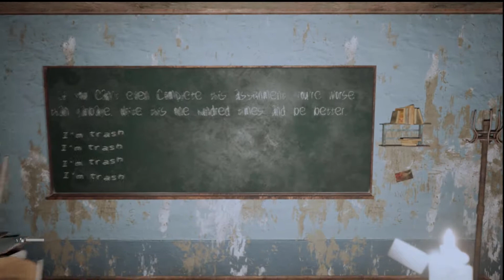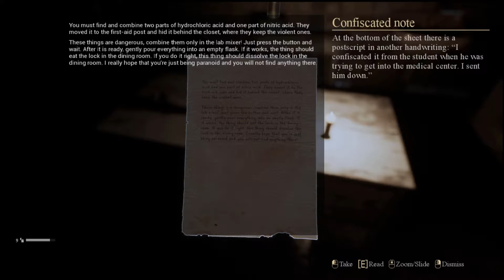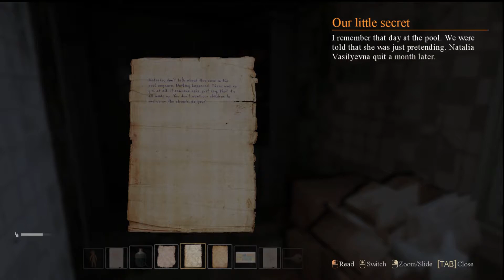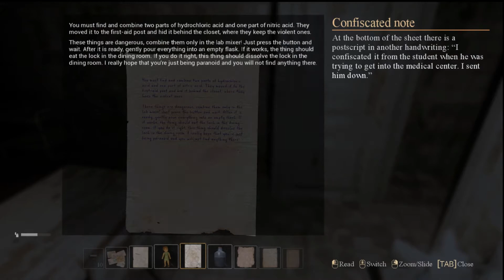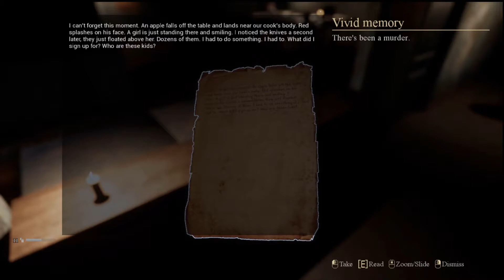Palmyra Orphanage #3 | The Collector